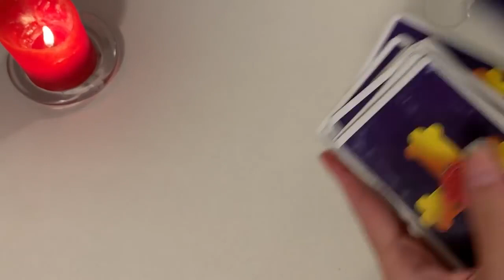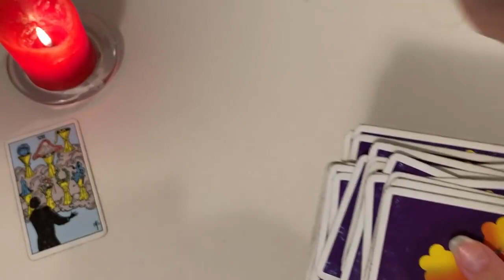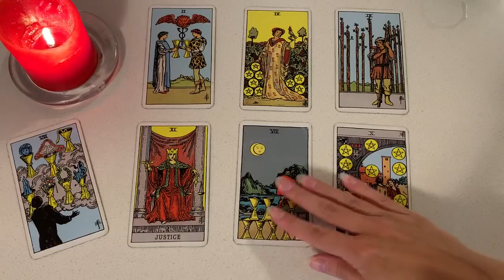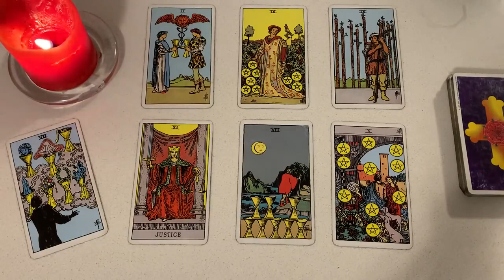ARIES ♥️ YOU WILL NOT SEE THIS COMING, ARIES!! ♥️28 DECEMBER 2022 DAILY TAROT